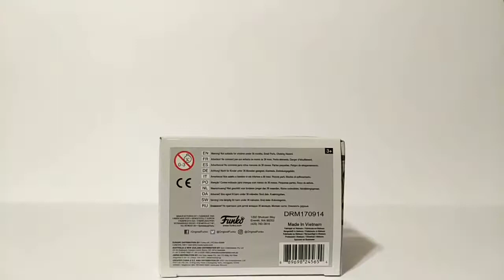Funko Pop Animation Rick & Morty Stan Lee's L.A Comic Con Exclusive #178 SnowBall (Flocked) Unboxing